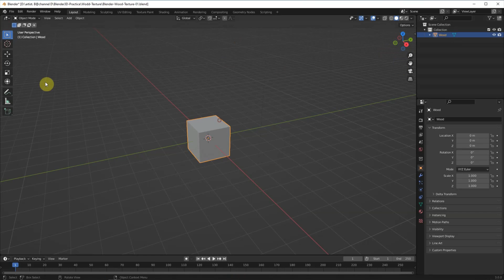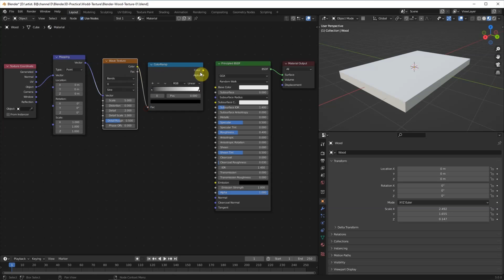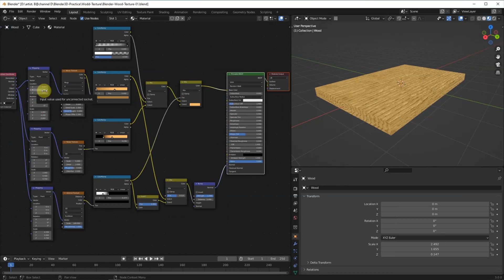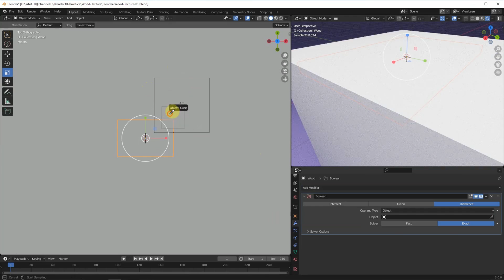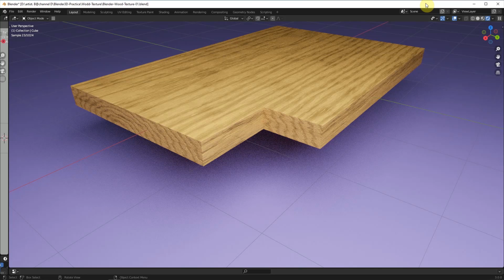Blender Wood Texture Material Shader | Procedural Texture | 3D Wood Plank with Annual Ring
This is a free timelapse tutorial to show how to make Blender Wood Texture Material Shader with Annual Ring by using Procedural Texture Node, which the steps are basic for Beginners. In This video, you will understand the basic Blender Procedural Texture for Wooden Plank using material  with wood grain texture, by using Principled BSDF in Shader Editor, and that seamless wood texture can be applied to 3D wood plank or wooden floor. This is good workflow for beginners to understand how to setup Blender Wood Procedural Texture Material Shader.

Timestamp
0:00 Intro - Blender Wood Procedural Texture Material Shader
0:15 Start with basic Cube
0:30 Switch the Shader Editor and Start with Principled BSDF
6:00 Final Blender Wood Texture with annual ring